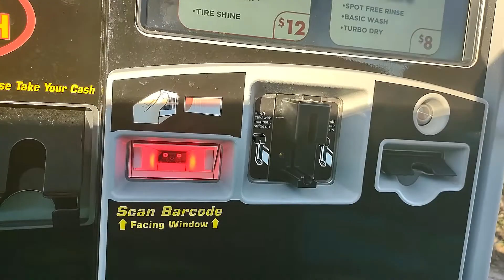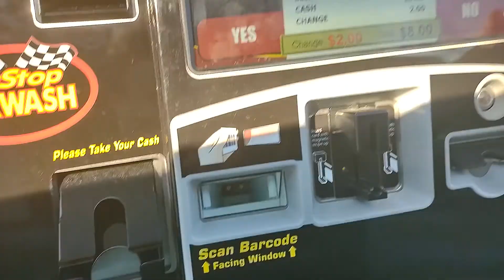brand new pit stop express tunnel car wash highway 49 Gulfport ms